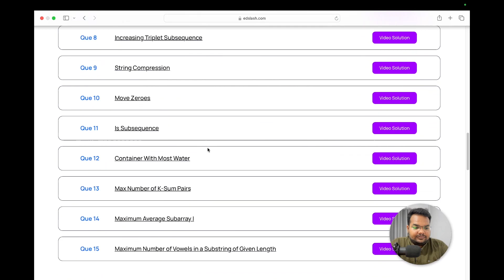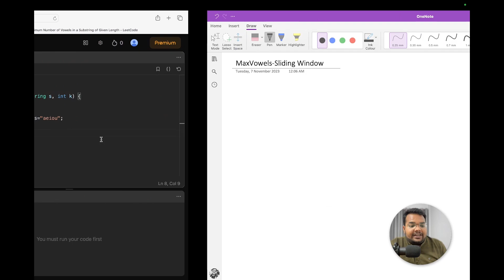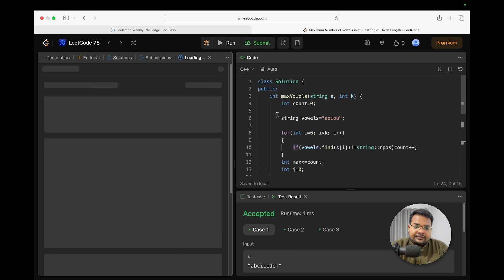Maximum Number of Vowels in a Substring of Given Length | LeetCode 1456 | Week-1 | Weekly Challenge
👋 Welcome to Week-1 of your transformative Weekly LeetCode Challenge with edSlash 👋

Embark on an incredible journey to master Data Structures with today's focused LeetCode problem. Designed for all skill levels, this series is your ultimate guide to cracking coding interviews and becoming a competent programmer.

📚 What We Cover Today
- Maximum Number of Vowels in a Substring of Given Length | LeetCode Problem Number 1456
- Problem-solving technique
- Walkthrough of today's LeetCode problem

- Enhanced understanding of Data Structures
- Improved problem-solving abilities
- Readiness for coding interviews

Remember to share your LeetCode progress on LinkedIn with DSAwithedSlash and LeetCode.

To make this challenge exciting we have kept some goodies for our consistent performers who'll tag us on all 75 problems for 5 Weeks on linkedIn with DSAwithedSlash and LeetCode

🚀 Let's get started on your journey to mastering Data Structures and Algorithms! 🚀